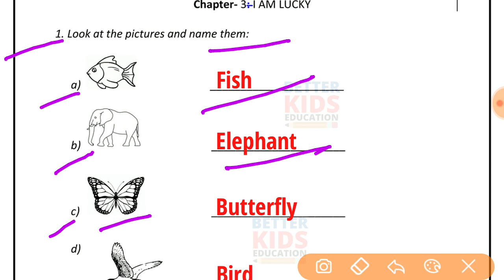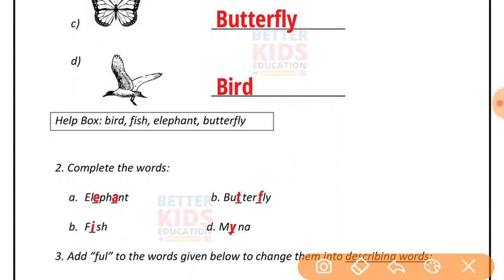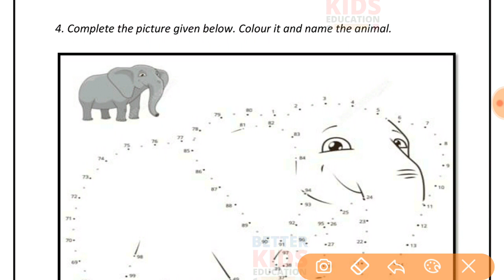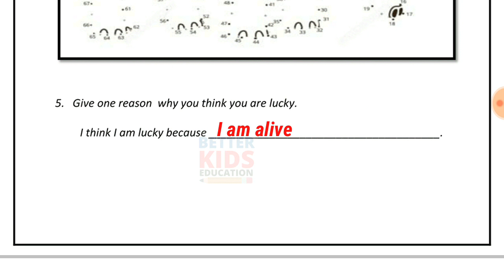EDMC Class 2 English Week 3 Worksheet 3 अंग्रेज़ी कार्यपत्रक 3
Worksheet 3 Class 2 EDMC English अंग्रेज़ी कार्यपत्रक 3 worksheet with solution

Worksheet 3 Class 2nd EDMC English Solution
Week 3 Worksheet 3 Class 2 EDMC English worksheet with solution